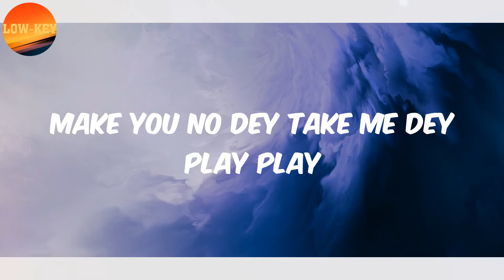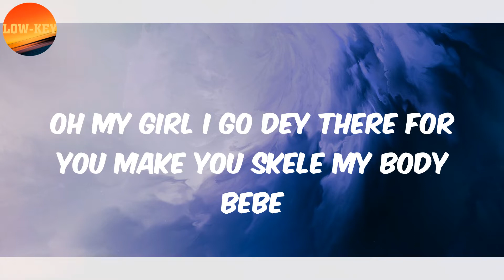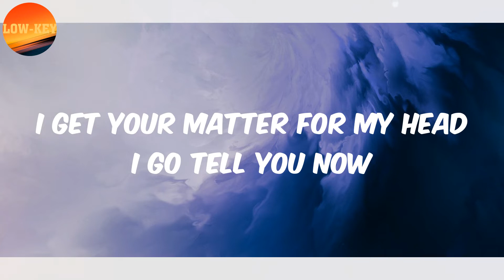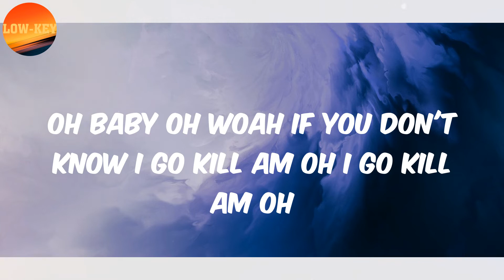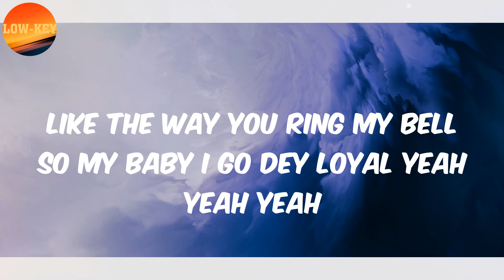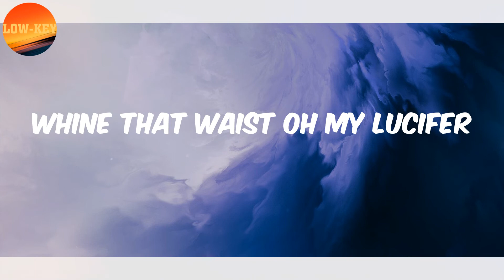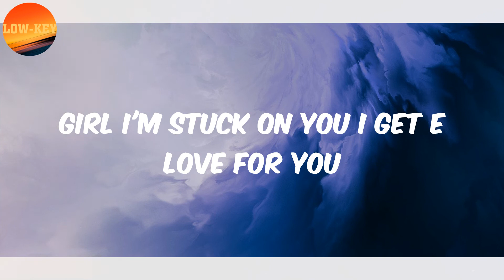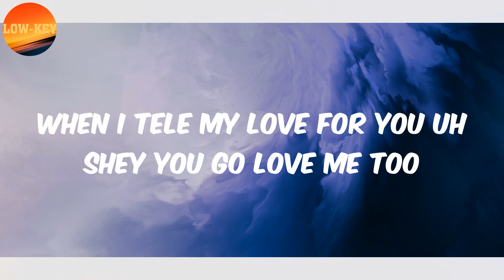𝗞𝗲𝗹𝘃𝘆𝗻 𝗕𝗼𝘆 (𝗟𝘆𝗿𝗶𝗰𝘀) - 𝗧𝗲𝗹𝗲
Lyrics Tele:
Another It's Kel P vibes
Wanna give you everything oh bebe
Make you no dey take me dey play play
Oh my girl I go dey there for you make you skele my body bebe
When I pull up on the chin o  bebe
I dey sing song for you girl
Oh my girl I go dey there for you make you ginger my body bebe yeah yeah yeah
Girl I'm stuck on you
I get e love for you
When I tele my love for you shey you go love me too Girl
Girl girl I'm stuck on you
When I tele my love for you shey you go love me too
I get your matter for my head I go tell you now
Even if I suffer girl I go make you know
Girl make I confess I dey love you oh I dey love you oh
I dey love you oh oh oh oh
E be me and you if another man try I go kill am oh
Oh baby oh woah if you don't know I go kill am oh I go kill am oh
Girl I no go kiss and tell
For the party baby owanbe
I like the way you ring my bell so my baby I go dey loyal
Like the way you ring my bell so my baby I go dey loyal yeah yeah yeah
Girl I'm stuck on you I get e love for you
Girl I'm stuck on you I feel love for you
Eh eh
I dey for Ghana I dey chill pelu Kelvyn boy
Ghana girl I need your love eh eh
Omo tena show me something eh um um
Show me show ma pongela on a 95
Whine that waist oh my Lucifer
I dey pray make I cast and bind
For the party baby owanbe omo say na owanbe
For the party baby owanbe say na owanbe
Like the way you ring my bell so my baby I go dey loyal
When I tele my love for you uh shey you go love me too
Savage mix